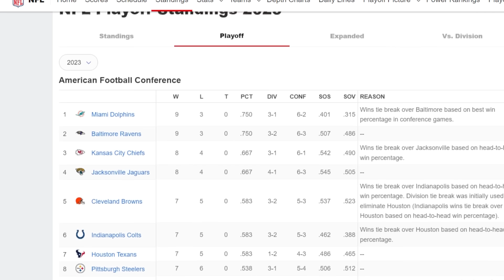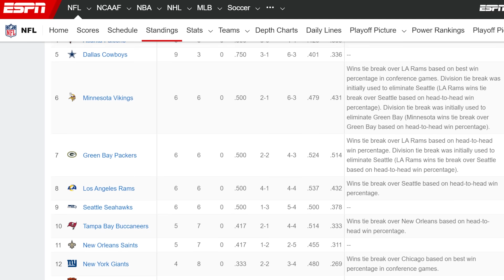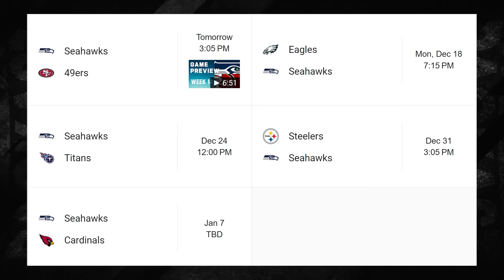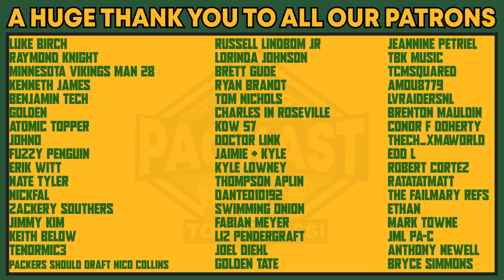Which NFL Teams are Making the Playoffs?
It's Week 14 in the NFL and with only 5 games remaining, it's time to predict which teams will make it to the playoffs.